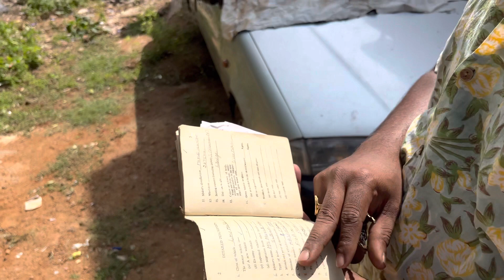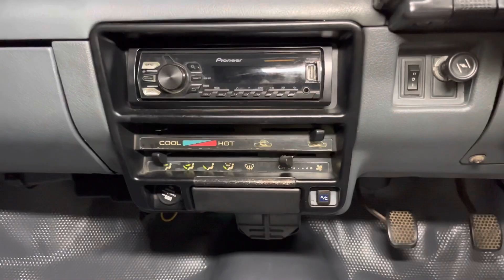MARUTI FIRST SEDAN|| 1990 || Maruti 1000